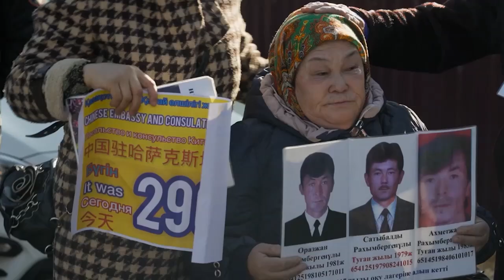Fleeing Xinjiang | Trailer | Available Now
Shocking accounts of mass detention, digital surveillance and forced sterilisation of Muslims in China’s Xinjiang province.

The plight of China’s Kazakh Muslims is little-known. But tens of thousands of them are locked up or missing in China’s Xinjiang province, alongside hundreds of thousands more Uyghurs. Now, whistle-blowers who worked inside mass detention units – so-called 're-education centres' - have revealed shocking accounts of ethnic Uyghur and Kazakh Muslims being subjected to horrifying abuse and systematic violence. Since 2014, Chinese authorities have been imprisoning Muslims in Xinjiang. Thousands of Kazakh muslims have been detained in 're-education' camps. Khalida Aqitqan's three sons are currently imprisoned: 'I don't know which prison they are in. I don't know if they are dead or alive'. Appalling treatment has been documented: 'There is evidence of mistreatment amounting to torture', says journalist Alison Killing.

Evan Williams Productions – Ref. 8227